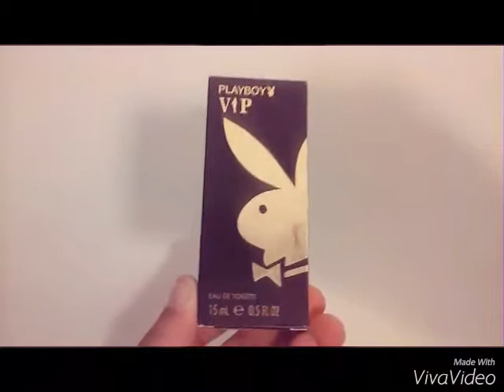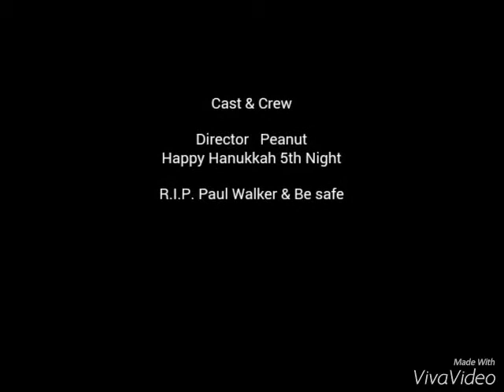Happy Chanukkah 5th Night